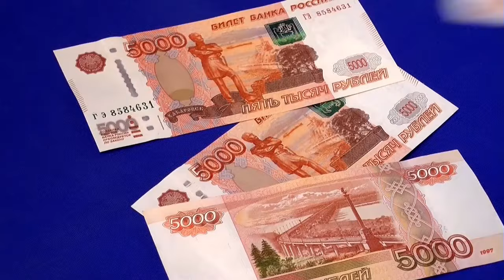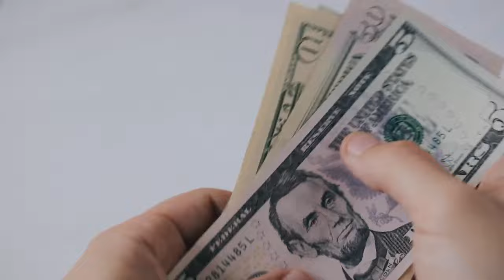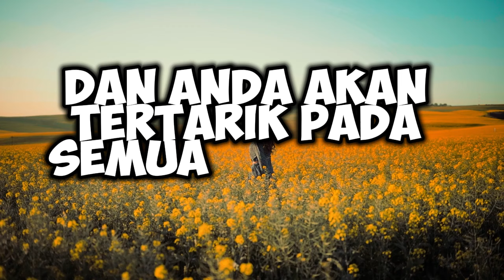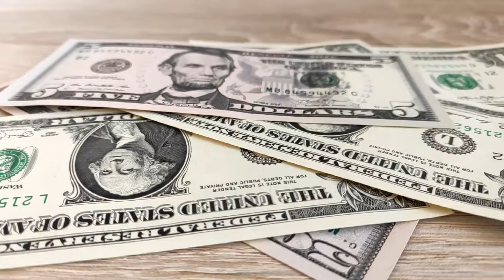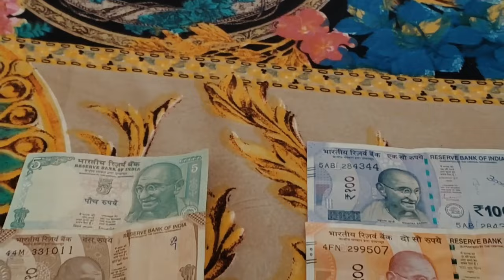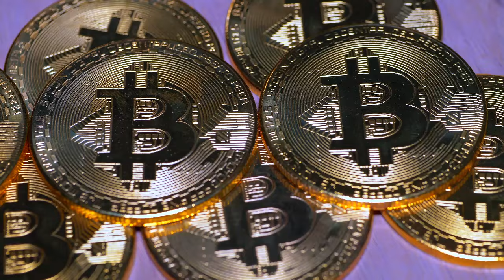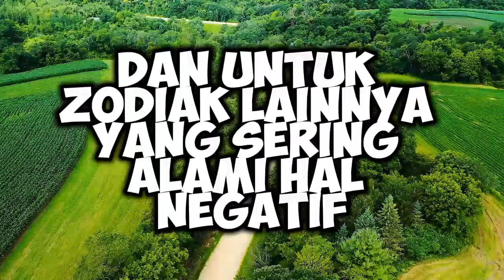RAMALAN ZODIAK HARI INI senin | 29 juli 2024 LENGKAP DAN AKURAT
Ramalan Zodiak Hari senin 29 juli 2024

1. Capricorn (22/12 - 19/01
2. Aquarius (20/01 - 18/02)
3. Pisces (19/02 - 20/03)
4. Aries (21/03 - 19/04)
5. Taurus (20/04 - 20/05)
6. Gemini (21/05 - 20/06)
7. Cancer (21/06 - 22/07)
8. Leo (23/07 - 22/08)
9. Virgo (23/08 - 22/09)
10. Libra (23/09 - 22/10)
11. Scorpio (23/10 - 21/11)
12. Sagittarius (22/11 - 21/12)

Dapatkan Layanan Zodiak ID Harian :

1. Konsultasi
2. Astrology Ramalan Zodiak
3. Ramalan Garis Tangan
4. Pendalaman Sifat Dan Karakter
5. Ramalan Shio Bulanan Dan Tahunan